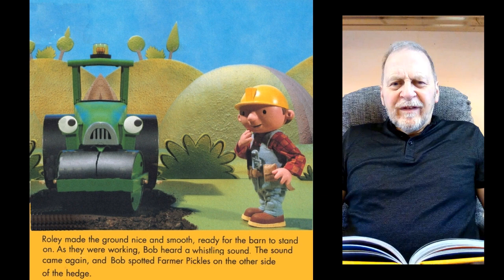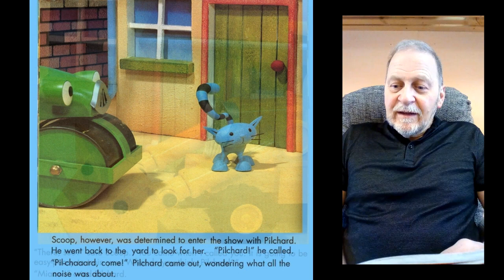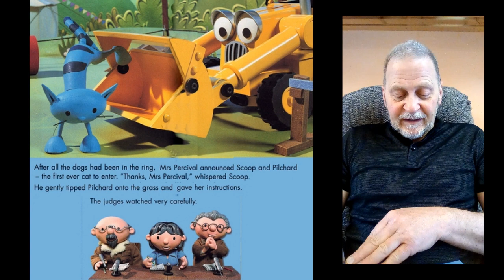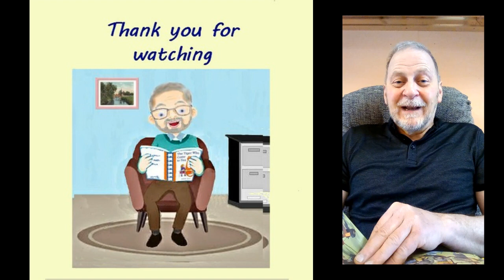Bob the Builder Pilchard Steals the Show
Scoop wants to enter Pilchard the cat into the Local Dog Show.